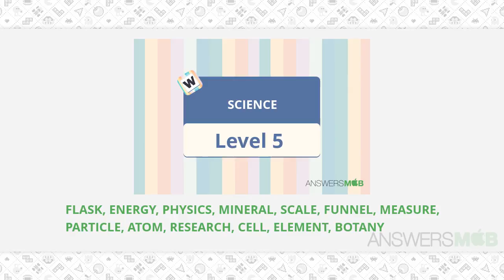Word Journey SCIENCE Level 5 - AnswersMob.com